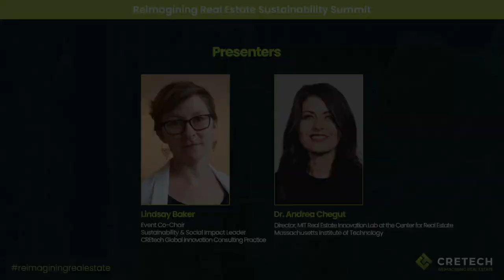If You Can_t Measure It, You Can_t Chang it